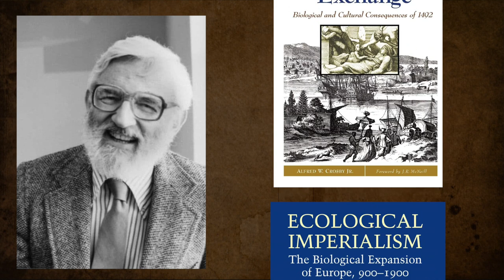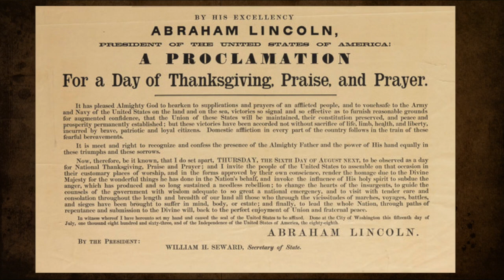The HISTORY of PUMPKINS - Where do pumpkins come from?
The HISTORY of PUMPKINS - Where do pumpkins come from? There is controversy as to exactly where pumpkins origins begin. Pumpkin history is definitely not as straight forward as some other plants and herbs. Watch and find out why.

Chapters -
0:00 Intro
1:15 Where do pumpkins come from
2:38 Pumpkin etymology
4:21 Pumpkins travel the world
5:11 Pumpkin facts and evolution
6:46 Pumpkins, Thanksgiving & Abolition

Books –
Ott, Cindy (2012). Pumpkin: The Curious History of an American Icon. University of Washington Press, US.
Copeland, Anne (1986) Pumpkin, Pumpkin: Folklore, History, Planting Care and Good Eating.

Pumpkin history facts about - pumpkin history, history of pumpkins, origins of pumpkins, pumpkin origins, where do pumpkins come from, pumpkin origins and history, pumpkin fun facts, where do pumpkins originate, information about pumpkins, pumpkin history facts, pumpkin originate, interesting pumpkins, pumpkin trivia facts, pumpkin plant facts, interesting facts about pumpkins, history of pumpkins in america, and the history of pumpkins video. SO, where did pumpkins come from originally? What were pumpkins originally called? Who discovered pumpkin? When were pumpkins first found?

In this video, we look at the history of the pumpkin, from its surprising ancient origins, to its modern day popularity. Did pumpion pie come from 1670? Or before? Did you know there are red pumpkins? Abbey has 8 cool facts about pumpkins she'd like to share with you! We know there is really a lot more than 8 fact here, but they aren't all cool!

This is the surprising history of pumpkins.